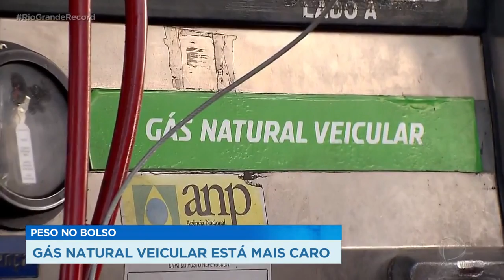Peso no bolso: gás natural veicular está mais caro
O gás natural veicular já está mais caro. O aumento é de 40 centavos por metro cúbico. Quem optar pelo combustível precisa calcular o custo benefício da mudança.